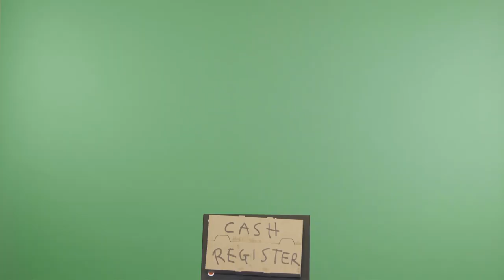DRAWCULA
HOW MANY BAD JOKES CAN A VAMPIRE TELL ABOUT STATIONARY? Find out in our high budget, oscar award winning, explosive action packed new video based on a true story.